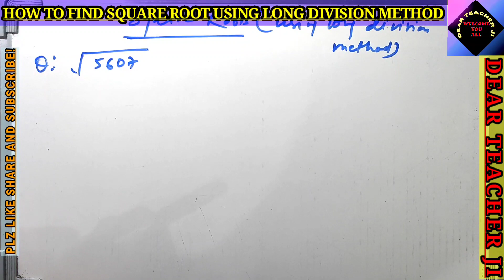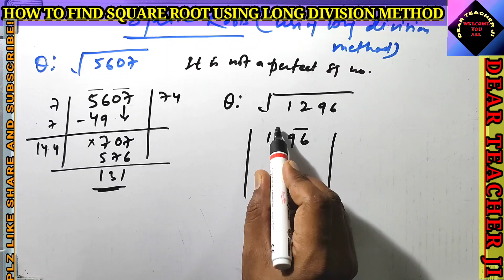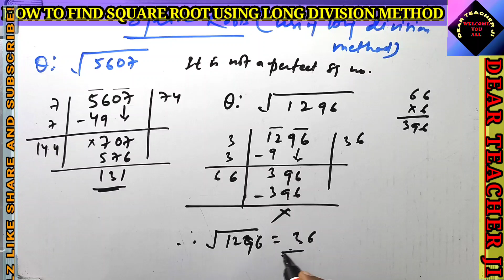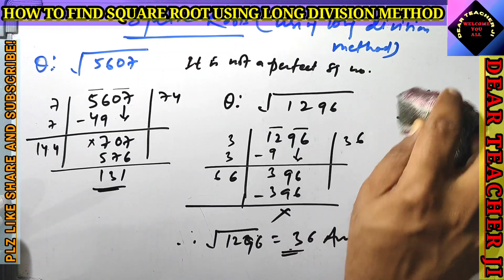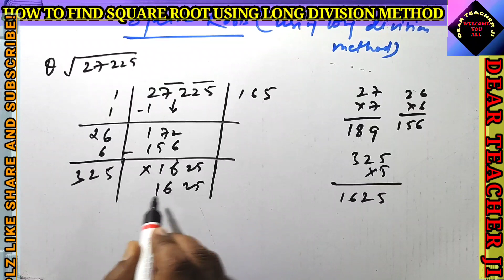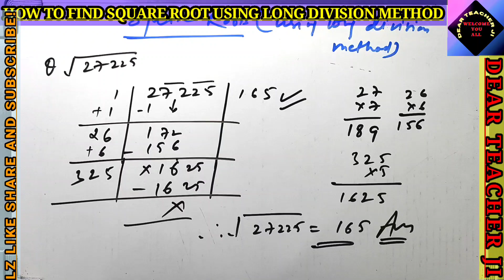square root using long division methodदीर्घ विभाजन विधि द्वारा किसी संख्या का वर्गमूल@dearteacherji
square roots @dearteacherji
square and square roots using long division method@dearteacherji
दीर्घ विभाजन विधि द्वारा किसी संख्या का वर्गमूल @dearteacherji

square roots using long division method,
square root using long division,
square root with long division,
square root using long division method,
square root of a number using long division method,
square and square root by long division method,
square root by long division method magnet brains,
square root by long division,
long division method square root,
square root by long division method class 8,
square root by long division method class 8 in tamil,
square root by long division method class 7,
square root long division method class 8 in english,
square root long division method class 8 malayalam,
how to find square root using long division,
how to find the square root using long division method,
square root by long division method 5 digit,
square root by long division method explanation,
square root by long division method in english,
long division for square roots,
square root by long division method for class 8,
finding square root using long division method,
finding square root by long division method in tamil,
finding the square root by long division method,
square root by long division method in hindi,
how to find square root using long division method,
square root in long division method,
square root by long division method in tamil,
square root long division method in telugu,
square root long division method in kannada,
square root by long division method malayalam,
non perfect square roots by long division method,
square root by long division method tamil,
find the square root using long division method,
find the square root by long division method class 8,
find the square root by long division,
how to do long division method square root,
long division method to find the square root,
long division method perfect square

square and square roots class 8 long division method,
long division method for square roots class 10,
long division method for square roots class 8 in tamil,

Plz find the Instagram page link:-
I'm on Instagram as @dearteacherji. Install the app to follow my photos and videos.